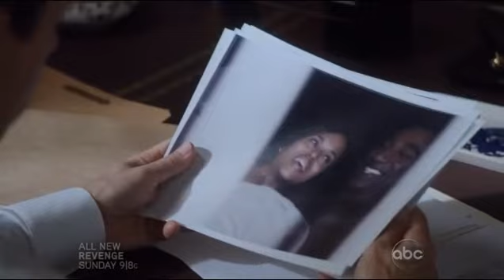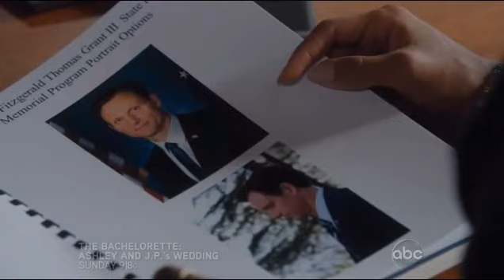"Always on My Mind" - Olivia and Fitz [Olitz]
This is just a simple video I made to the song "You Were Always on My Mind" by Michael Buble.

It fit for me because Fitz can't be the man he wants to be when it comes to his relationship with Olivia, but the one thing he can truly say is that he loves her and she is always on his mind.